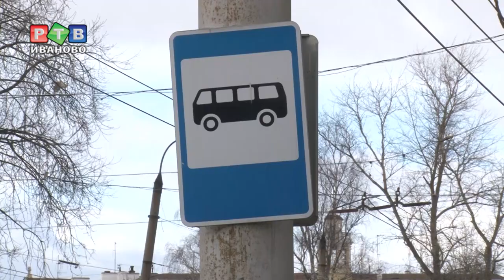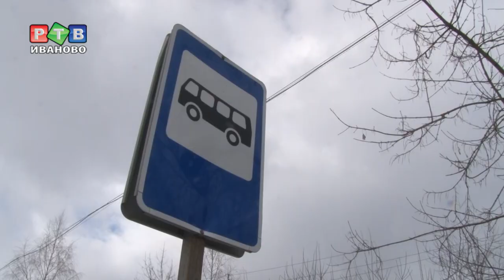Остановки по требованию… общественников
Большинство остановок общественного транспорта в Иванове не соответствуют требованиям законодательства. К такому выводу пришли эксперты Общероссийского Народного Фронта. В ходе рейда по остановкам и разворотным кольцам общественного транспорта активисты проекта «Дорожная инспекция ОНФ/Карта убитых дорог» выявили массу нарушений.